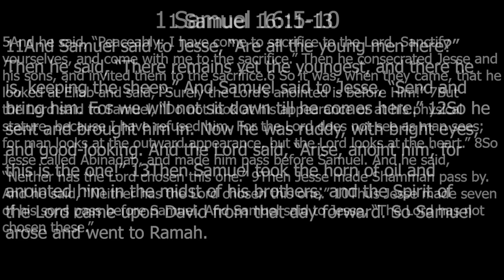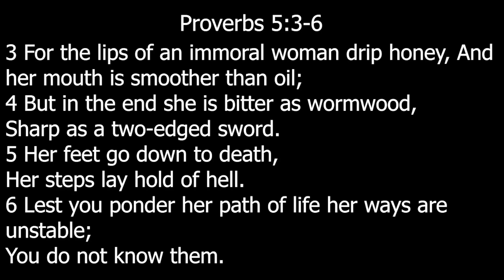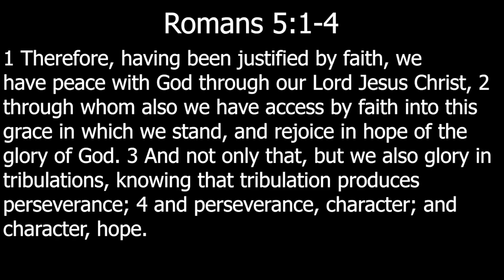Character | Ps Zory Dirwaii | Sunday Evening | 3rd December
397 High Road, Wembley, Middlesex HA9 6AA